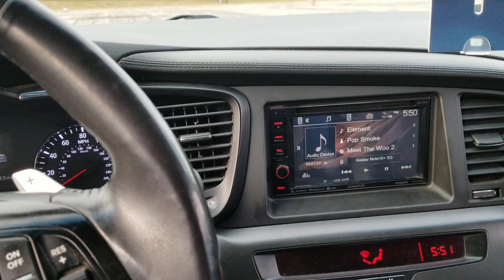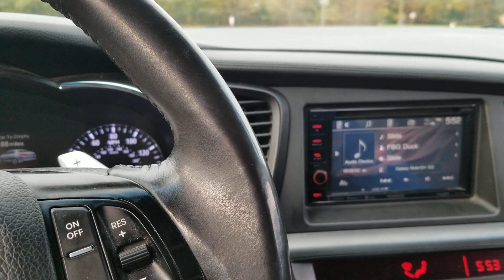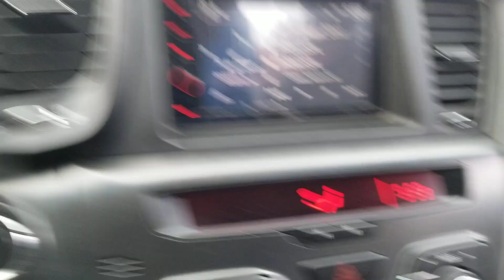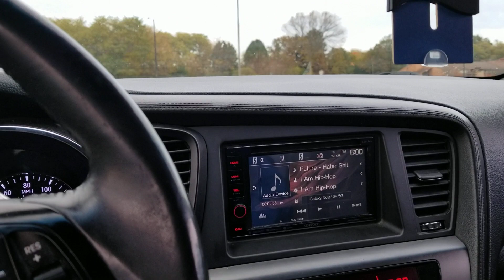Crazy Woofer Flex plus super Distance test/DC Audio Level 4 12/DBCOMP4/DDX396/PRV Audio 6.5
Back with another video to show you some extreme woofer Flex and also do a super distance test I hope you enjoy the video If you do smash the like button if you're new please consider subscribing thank you for watching